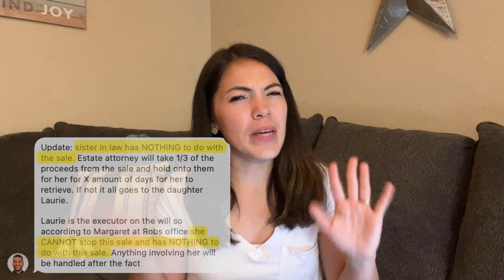NEW YORK UPDATE | The FULL STORY and EXCITING NEWS | The Carnahan Fam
Our move to New York has been a disaster and today we're sharing the full update along with a shocking update we just got a few days ago! I don't know what's going to happen yet but either way, we're headed to New York on MONDAY! 🗽

00:00 - 00:26 | Intro
00:26 - 01:18 | The Match
01:18 - 02:12 | Buying a House
02:12 - 02:53 | The Seller Dies!
02:53 - 03:45 | We sold everything!
03:45 - 04:41 | Leaving Boise
04:41 - 05:40 | Starting Residency
05:40 - 07:57 | Staying Connected with FaceTime
07:57 - 09:20 | Looking for a Rental
09:20 - 10:34 | Missing Step Sister
10:34 - 11:17 | Moving Plans
11:17 - 12:56 | Closer

🌟 IF YOU'RE NEW – Lets us know you're here in the comments below! We'd love to WELCOME YOU! 🌟

We're the Carnahan Fam! A dynamic family of six, embracing the wild ride  raising our incredible four children, Christian (4), Ainsleigh (3), Ruby (2) and Nelson (9mo).

Our mission is clear: to empower parents like YOU with the essential tools needed to be intentional about your child's development! We know that time and energy are precious, so we're here to save you both, allowing you to focus on what matters most—creating precious memories with your little ones! 💖

We believe that every moment counts in your child's growth journey, and that's why we're dedicated to providing you with valuable insights, engaging learning activities, and shared experiences that foster a positive and intentional parenting approach. 🧡✨

Don't miss out on a single update! Hit that "Subscribe" button and turn on the notification bell 🔔 to stay tuned for our next video, where we'll be sharing more tips, tricks, and heartwarming moments to support your journey as an intentional parent. 🎥🤗

Thank you for being part of this incredible journey and supporting our channel! We're thrilled to have you here, and we can't wait to embark on this meaningful adventure with you! 💫🎉